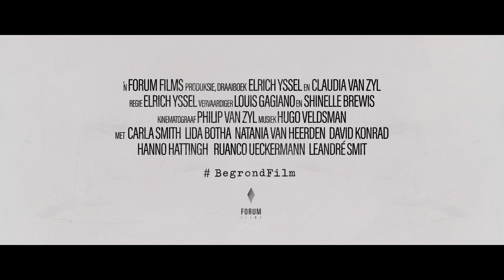Begrond Trailer 2021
Solidariteit in samewerking met AfriForum stel met trots die aangrypende Anglo-Boereoorlogfilm, BEGROND bekend. Kyk dit GRATIS aanlyn saam met ons regstreeks op 22 September om 20:00